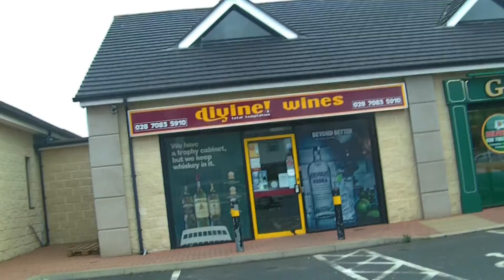Portrush to Portstewart 2015 Full Road Trip Ride